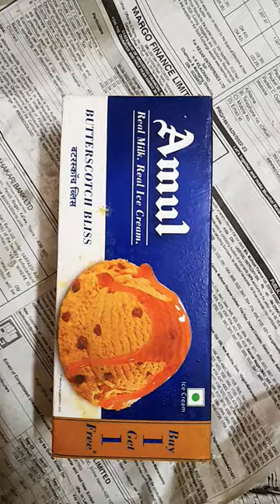Amul Butter 🧈 ice cream: The melting pot of India's Favorite Dessert!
Dairy milk 🥛 😋 yummy/ 10 Rs.
samosa & vada
orange 🍊 Mahabar ice cream! 😋

ice cream vanilla Magic |              yummy 😋ice cream 🍦 😋 yummy!

ice cream shorts
how to make paneer
paneer briyani with
paneer butter masala
paneer butter
kaju butter paneer
kadai biryani
how
ani jhinku shorts feed
ani jhinku shorts video
ani jhinku viral video
ani jhinku shorts yt studio
ani jhinku shorts yt feed video
shorts video
youtube shorts
tiktok short videos
short love videos
short video tiktok
tiktok short
short tiktok
bangladeshi short film
short film hot
save youtube shorts
shortsnoob
romantic short movie
short clips
english short video
youtube downloaders short
save youtube short video
bf english short
short video clips
facebook short video
scary short videos
shorts yt
save from youtube shorts
youtube shorts ratio
free short videos
funny video clips short
x short video
youtube shorts not showing
adult short video
short funny clips
upload short video
reels and short videos
shorts beta youtube
moj sharechat video
short videos for whatsapp status
youtube shorts thumbnail
ms takatak video
youtube shorts to mp4
youtube shorts duration
tags for youtube shorts
youtube shorts to mp3
short motivational videos for students
short meme videos
youtube shorts resolution
youtube shorts aspect ratio
youtube shorts tags
youtube shorts viral tags
short funny videos 2021
youtube shorts length
disable shorts in youtube
viral tags for youtube shorts
youtube shorts video ratio
gay short videos
youtube shorts upload
disable youtube shorts
short video status for whatsapp
youtube shorts not getting views
yt shorts to mp4
frozen fever full movie in english
short videos for youtube
best tags for youtube shorts
youtube short video length
upload shorts on youtube
youtube url shortener
upload youtube shorts
youtube shorts on pc
moj video sharechat
aspect ratio for youtube shorts
youtube shorts website
independence day short video for whatsapp status
sharechat moj status
video shorts youtube
short funny videos 2020
youtube shorts requirements
sharechat moj video
youtube shorts video resolution
funny short videos for whatsapp
youtube shorts pc
video short youtube
short funny dog videos
upload youtube shorts from desktop
youtube shorts max length
milk 2017 short film online
youtube disable shorts
youtube shorts mp4
mickey mouse shorts youtube
ice cream
ice cream ice cream
kulfi
ice cream cakes
ice cream near me
ice cream parlour near me
ice cream shops near me